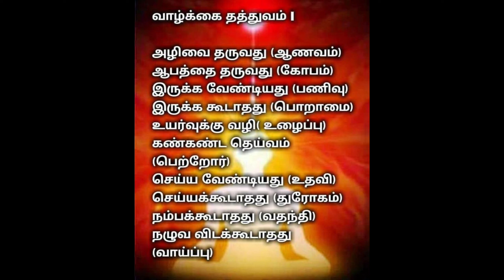ஆன்மீக சிந்தனைகள்🌺🙏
Jerry creatives gk Tamil